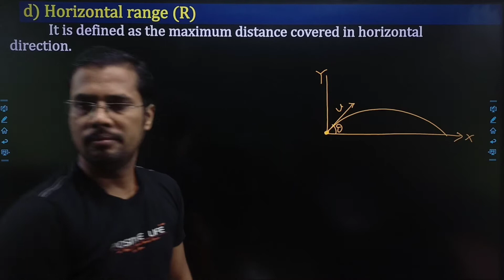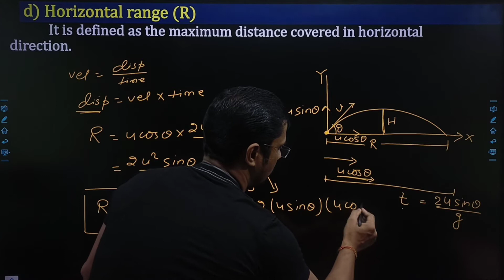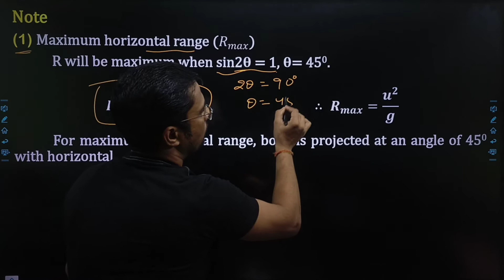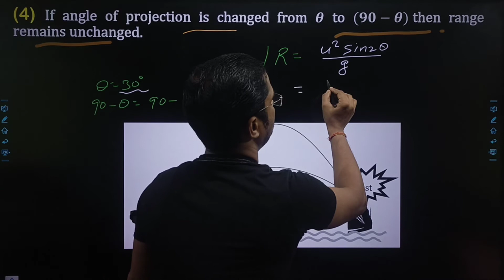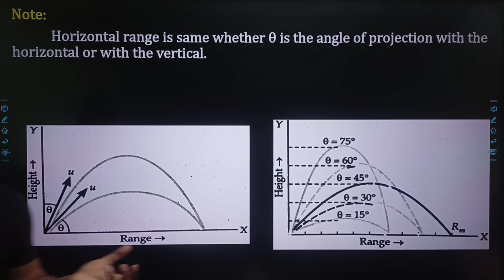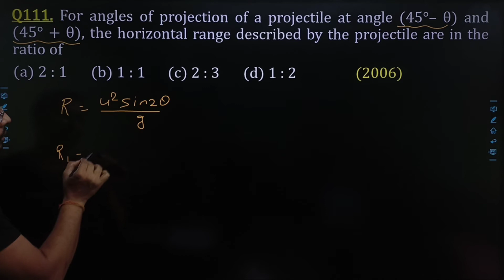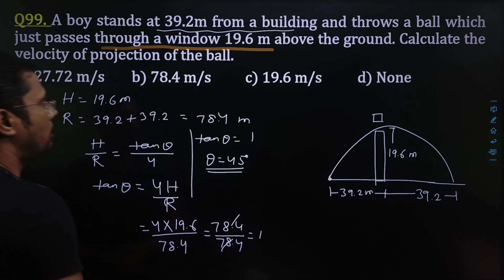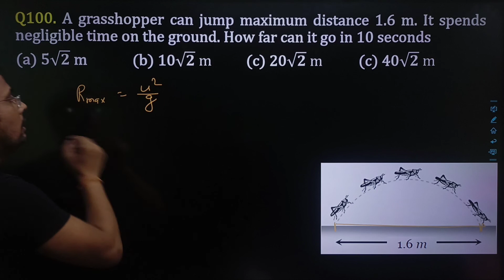11th || Horizontal Range In Projectile Motion NEET JEE || Part 4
Projectile Motion
Horizontal Range
For complementary angles
NEET/JEE Numerical